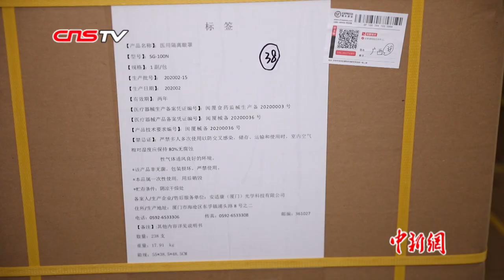台资企业24小时赶制护目镜 延后海外订单先供武汉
因新冠肺炎疫情，使得医用口罩等防护用品相对紧俏。为了能向武汉等疫区尽可能多地提供专业护目镜，产品远销世界各地的厦门台资企业摩比光学科技有限公司，毅然将海外订单延后，日夜兼程赶工生产。